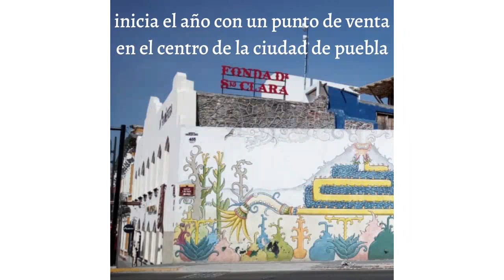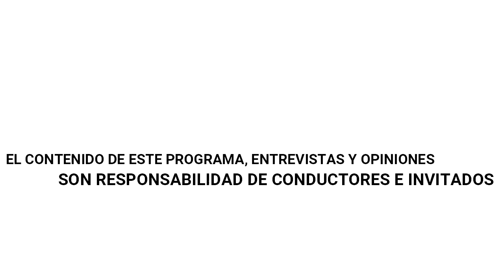Mercado de expo ecoproductores Cuautlicue Prog. 42 Mitos y realidades en el consumo del café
Arrancamos nuestra programación de hoy con Mercado de expo ecoproductores Cuautlicue quieres saber cuales son los "Mitos y realidades en el consumo del café" quedate con nosotros.
🔹El café se consume en 52 países.
🔹 Beneficios del café.
🔹Bebida alcaloide que se elimina en 5 horas.
🔹 ¿El café es adictivo?
🔹¿El café ayuda a perder peso?
Invitado: Ingeniero Federico Carrillo
Conduce: Antonia Ortela y Eugenio Bravo